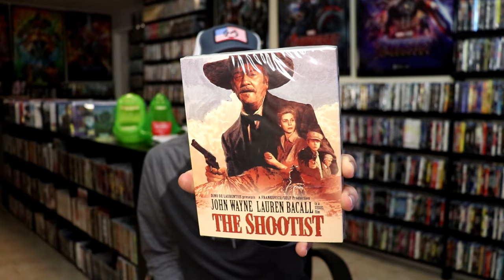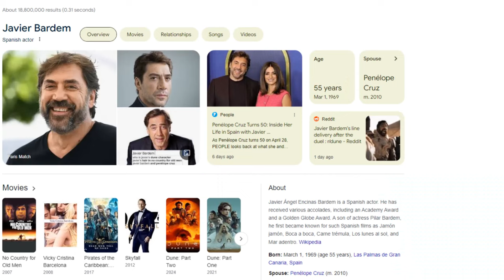What I watched in April 2024 | Letterboxd Edition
Check out all of these great films (and not so great) that I watched in April 2024.  Follow along with my diary from my Letterboxed account